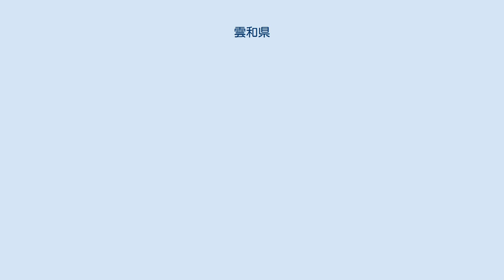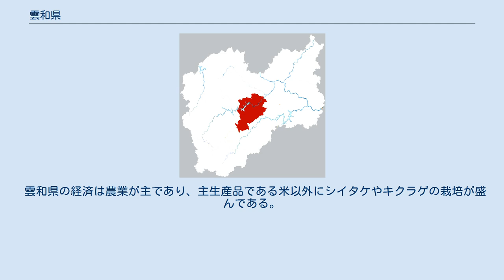雲和県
雲和県（うんわ-けん）は中華人民共和国浙江省麗水市に位置する県。
 雲和県は浙江省南西部に位置し、東は蓮都区、西は竜泉市、南は景寧シェ族自治県、北は松陽県に接している。
南北約47キロメートル、東西約38キロメートル。
 雲和県は「九山半水半分田」と称され、県域は山岳地帯と田園地帯が広がる。
地勢は南西から北東に向けた傾斜となっており、洞宮山脈と仙霞嶺山脈の支脈が南北にそれぞれ位置し、県内の最高峰は海抜1,593.1メートルの白鶴尖となっている。
山地の間には竜泉渓とその支流が流れ、雲和盆地を初めとする盆地を形成し、水田地帯となっている。
 1452年（景泰3年）、明朝は麗水県の浮雲郷と元和郷に雲和県を設置した。
1958年、雲和県は麗水県に統合されたが、1962年に再び雲和県を設置、1984年に雲和県より景寧県が分割され現在に至る。
 雲和県の経済は農業が主であり、主生産品である米以外にシイタケやキクラゲの栽培が盛んである。
また果実栽培とそれに付随するドライフルーツ加工も行われ、「仙宮湖」ブランドで全国に販売されている。
 工業面では前述の食品加工以外に、玩具、金属加工などの工場が稼動している。